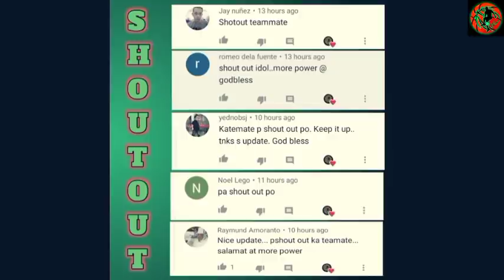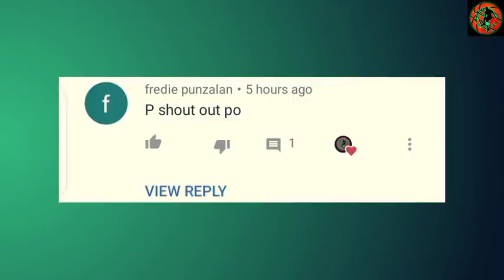MATINDING KAILANGAN ni COACH PIDO kay GREG!|MUNZON Wala ng KAWALA|Belga Bibitawan/TRADE rumor!